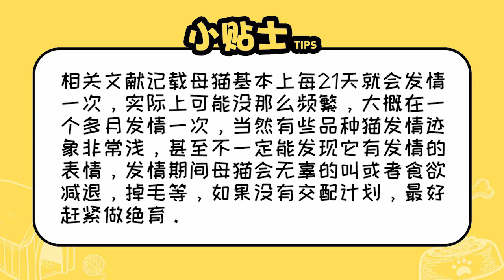母貓多久發情一次